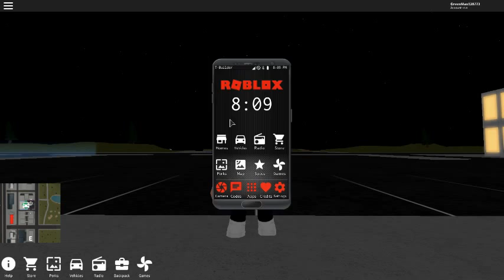HOW TO MAKE YOUR CAR FAST IN VEHICLE SIMULATOR!!!!!